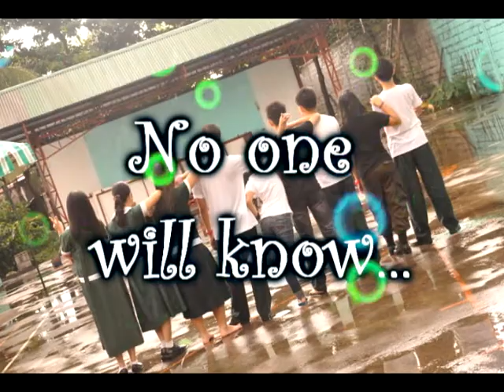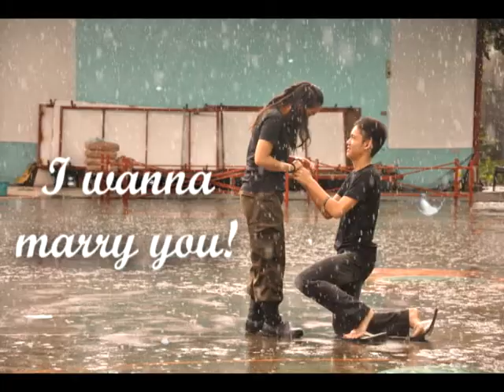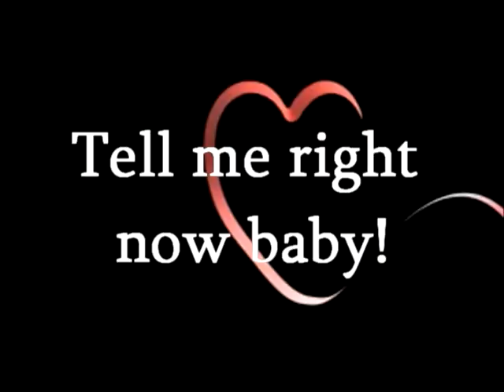Marry you - Bruno Mars (Music Video)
This is not just for fun, it's a school project! :)
Can you believe it? This was made in just ONE DAY. Yes! ONE DAY! :D